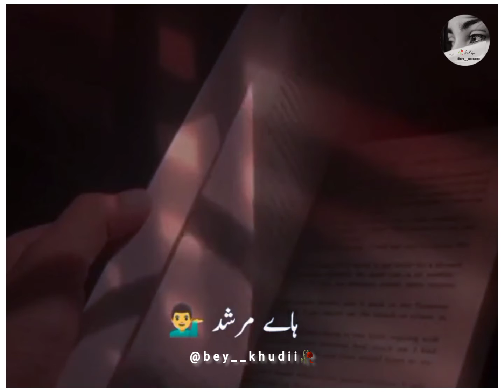Deep Lines Kitabon Ki Ahmiat Apni Jaga